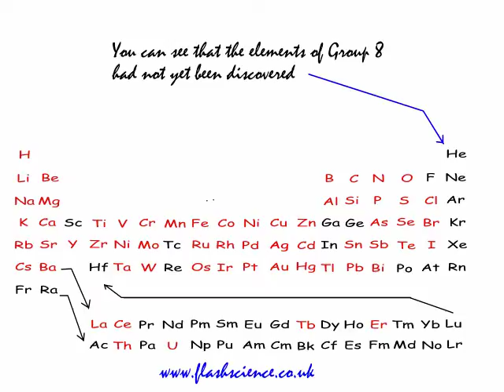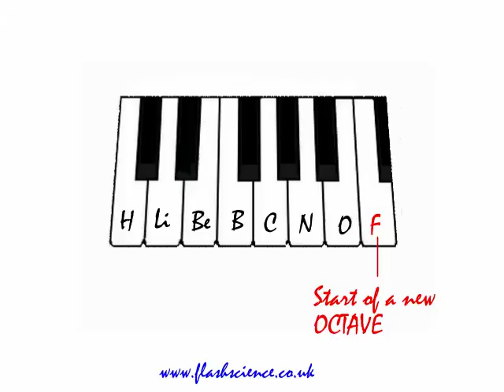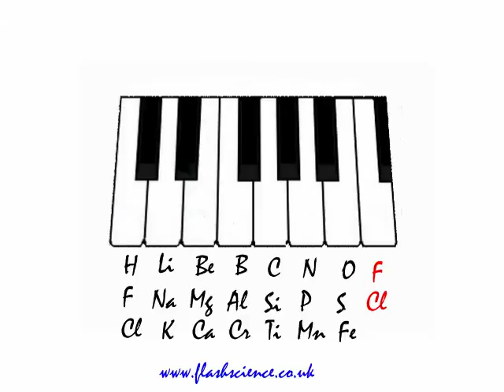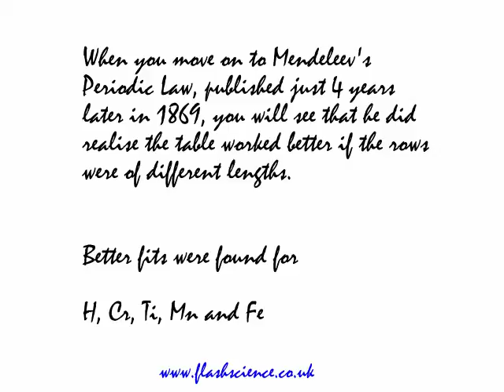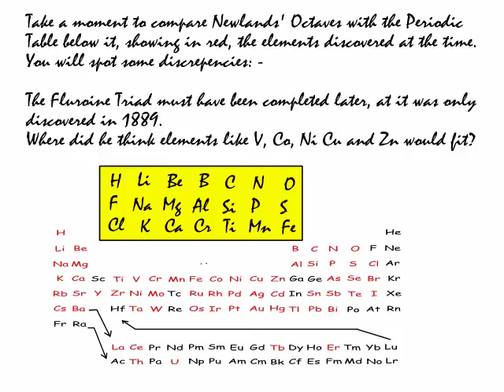John Newlands' Law of Octaves and how it contributed to the development of The Periodic Table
Highly Recommended - Top Tutors for All Subjects at All Levels

This short flash video looks at John Newlands' "Law of Octaves", and at how it contributed to the development of our Modern Periodic Table of Elements.